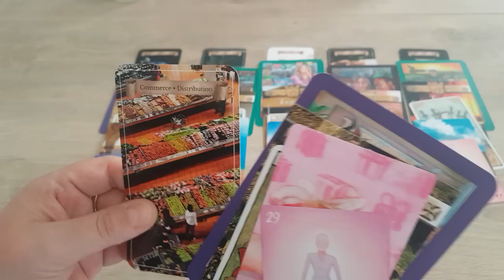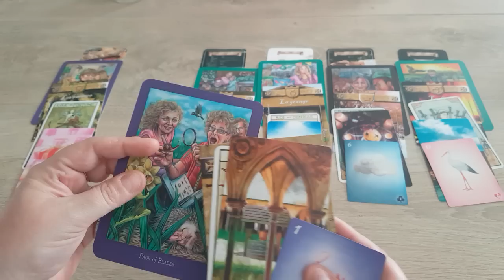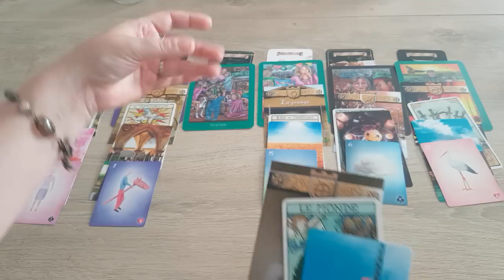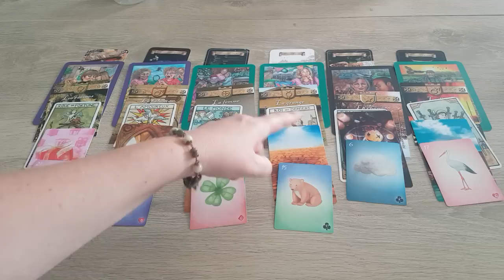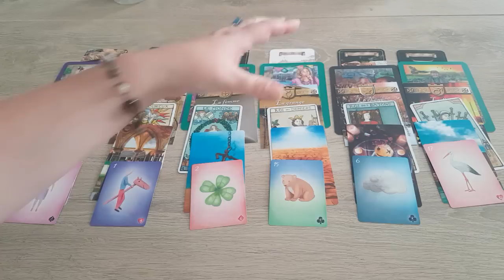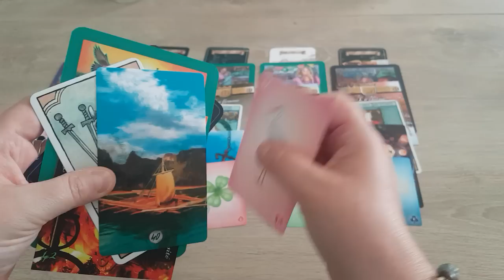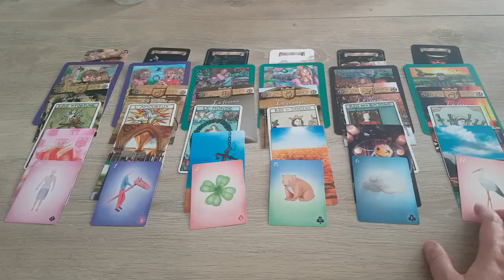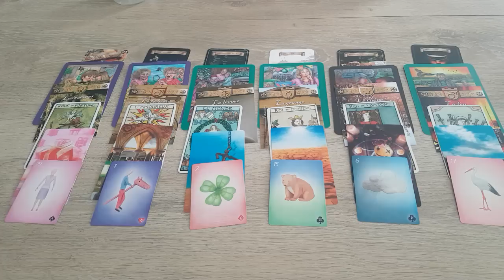Voyance - Actualité France novembre 2022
Si vous désirez soutenir ma chaîne, une cagnotte Tipeee est à votre disposition :